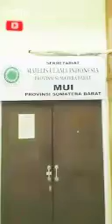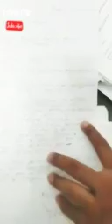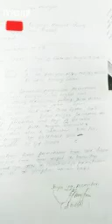Geger Mesjid Di Padang Di Pakai Buat Pesta Pernikahan(Islam Nusantara)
Lokasi di padang mesjid nurul iman..  Sangat miris dan malu.. Di mana di situ ada yang sholat mereka malah berpesta pora.. Kita sebagai umat islam malu melihatnya..  Kalau sudah seperti ini siapa yang mau di salahkan.. Mungkin dengan Pemahaman agama yang sangat miris atau apalah itu.. Video ini saya temukan diberanda salah satu pengguna facebook yang lumayan aktik dan berlokasi di padang.. Disarankan untuk tidak menirunya😭